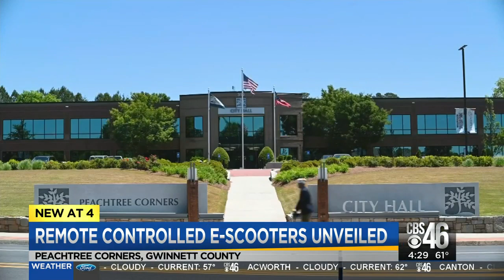Remote controlled e-scooters unveiled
Peachtree Corners in Gwinnett County is the first town in the nation to try out new remote controlled e-scooters